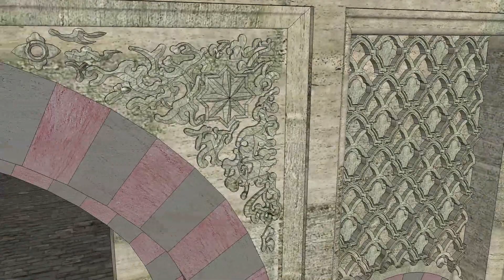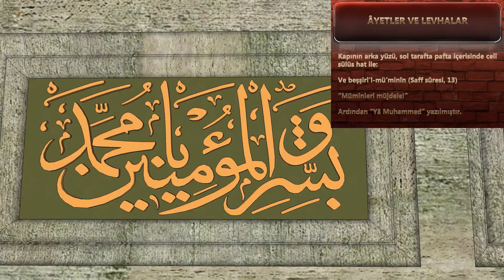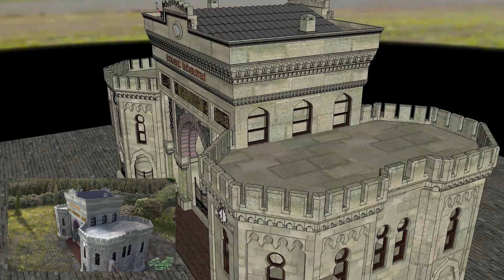İstanbul Üniversitesi, Giriş Kapısı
Watch for a clear image at 1080 px resolution.